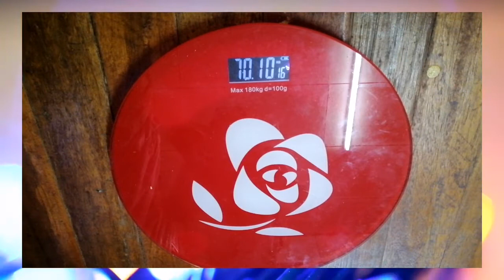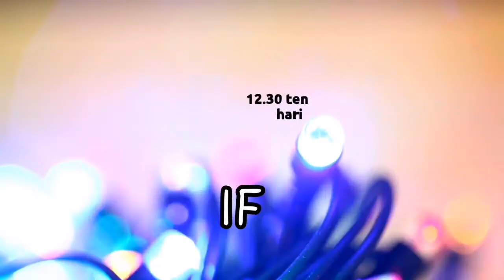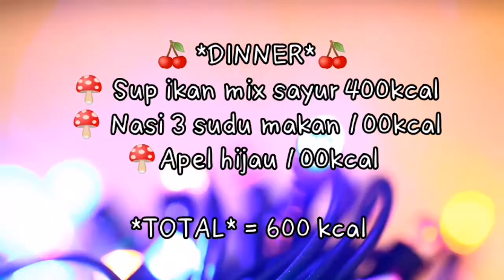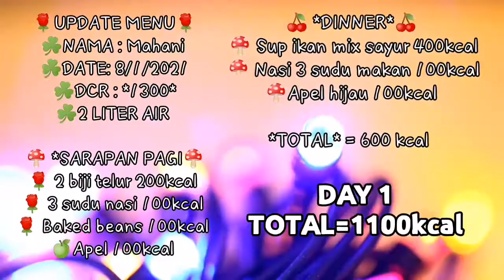Cara Kurus Sihat Cantik Day 1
Assalamualaikum.. Hari ini hari pertama mulakan misi kurus.
Misi kurus

🌹UPDATE MENU🌹
☘️NAMA : Mahani
☘️DATE: 8/1/2021
☘️DCR : *1300*

🍄 *SARAPAN PAGI🍄
🌹 2 biji telur 200kcal
🌹 3 sudu nasi 100kcal
🌹 Baked beans 100kcal
🍏Apel 100kcal

*TOTAL* =500 kcal

🍒 *LUNCH*🍒
 🍄 AMW

*TOTAL* = Masih kenyang

🍒 *DINNER*🍒
  🍄 Sup ikan mix sayur 400kcal
  🍄 Nasi 3 sudu makan 100kcal
  🍄Apel hijau 100kcal

*TOTAL* = 600 kcal

*TOTAL=1100kcal